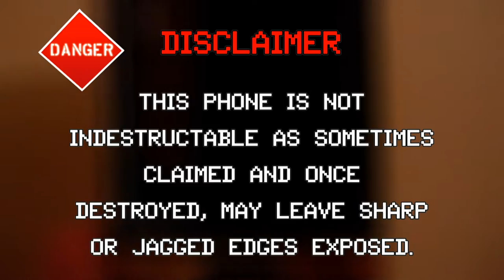Destroying a Nokia 1650 | Tech Test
We've all heard the phrase, "Nokia's are unbreakable". Well lets put that theory to the test. This is a different type of drop test (including a hammer and a concrete floor) that is sure to prove the myth wrong. This is my first video, so I hope you enjoy!